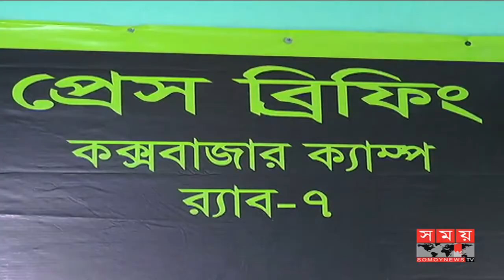বান্দরবানে চারজন আটক | Somoy News | Latest Bangla News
বান্দরবানে র‌্যাব ও সেনাবাহিনীর যৌথ অভিযানে বিপুল পরিমাণ আগ্নেয়াস্ত্র ও গুলি উদ্ধার করা হয়েছে। আটক করা হয়েছে চারজনকে। শুক্রবার সকালে কক্সবাজারে র‌্যাব-৭ এর কার্যালয়ে প্রেস ব্রিফিংয়ে এ তথ্য জানানো হয়।

কোম্পানি কমান্ডার জানান, লামা উপজেলার বনপুর রাজাপাড়া গ্রামের দুর্গম পাহাড়ে সন্ত্রাসীদের একটি আস্তানার খবর পেয়ে র‌্যাব ও সেনাবাহিনীর সদস্যরা যৌথ অভিযান চালায়। গতকাল বৃহস্পতিবার রাত থেকে আজ ভোর পর্যন্ত অভিযান চালিয়ে ২৫টি অস্ত্র ও গুলি উদ্ধার করা হয়। আটকৃতদের লামা থানায় হস্তান্তর করেছে আইনশৃঙ্খলা রক্ষাবাহিনী।

র‌্যাবের-৭ এর কোম্পানি কমান্ডার মেজর মো. রহুল আমিন বলেন, 'অভিযানে সর্বমোট ২৫টি অস্ত্র উদ্ধার করা হয়েছে। তার মধ্যে ১৪টি এসপিবিএন ও ১১টি ওয়ান শ্যুটার গান রয়েছে। এবং ২০৩৭ রাউন্ড গুলিসহ চারজনকে আটক করা হয়েছে।'

তিনি আরও বলেন, 'আটকরা রাখাইনের কোন বিচ্ছিন্নতাবাদীর সদস্য কিনা সেও ব্যাপারে তদন্ত করা হয়েছে।'